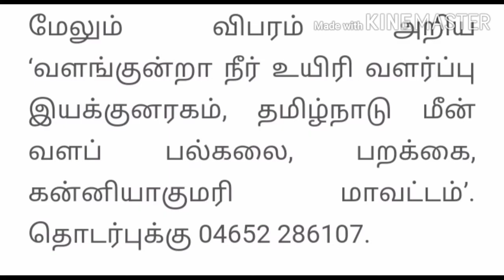அயிரை மீன் வியாபாரம்| அயிரைமீன்வளர்ப்பு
அயிரைமீன் வளர்ப்பது எப்படி    அயிரைமீன் தொழிலை ஆரம்பிப்பது எப்படி  என்பதை பாக்க போறோம்